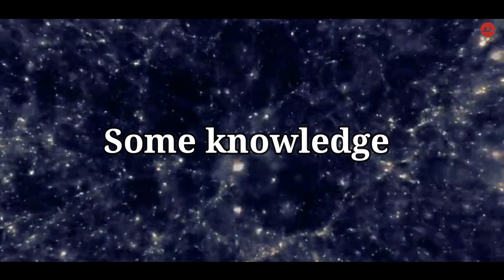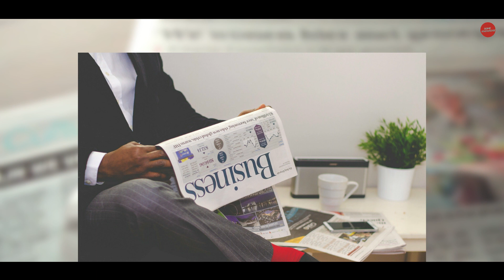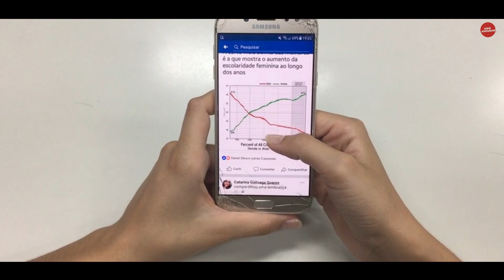NASA की नई रिपोर्ट के मुताबिक | NASA NEW REPORT | Space | Some knowledge videos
friends welcome to some knowledge Youtube channel
friends ap ko is channel par science, technology, facts, and mistury se related videos dekhne ko milti rahengi or mujhe ummed hai ki aap logo ko jarur Kuch sikhne ko milega dostoon in sabhi videos dekhne ke liye apko subscribe Karna hai some knowledge channel ko or dbana hai bell icon ko taki meri videos ki notification apko smay smay par milti rahe

1. Some knowledge
2. Some knowledge videos
3. new fact videos
4. Hindi fact videos
5. Educational videos in Hindi
6. Fact series
7. About the world
8. Amazing fact of the world
9. Amazing fact list
10. Some knowledge episodes
11. Some fact in Hindi